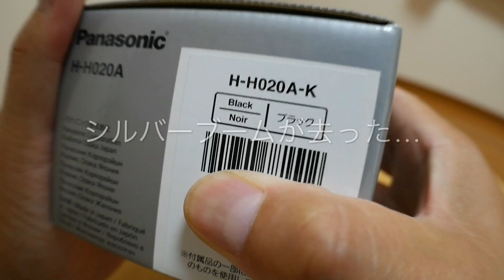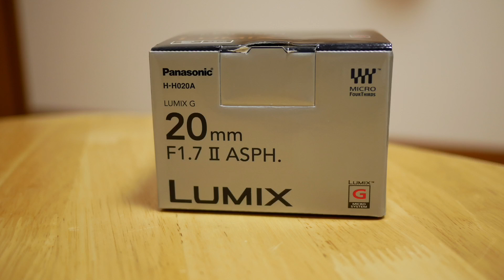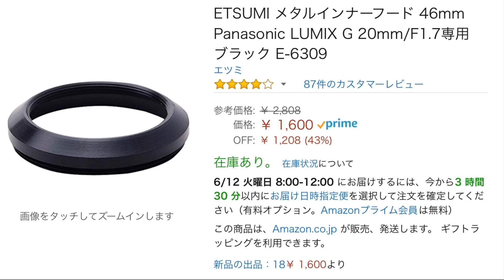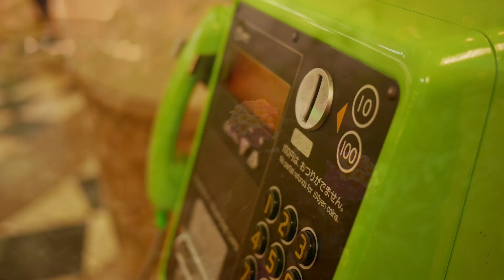パンケーキレンズ買ってみた！ Panasonic ルミックス G 20mm/F1.7 II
やっぱり万年素人、もっと絞ればよかった写真多発してしまいました(^^;)

Panasonic 単焦点レンズ マイクロフォーサーズ用 ルミックス G 20mm/F1.7 II ASPH. ブラック H-H020A-K

ETSUMI メタルインナーフード 46mm Panasonic LUMIX G 20mm/F1.7専用 ブラック E-6309

ETSUMI インナーレンズキャップ 37mm用 ブラック E-6690

Kenko 46mm レンズフィルター MC プロテクター NEO レンズ保護用

Panasonic ミラーレス一眼カメラ ルミックス GX7MK2 単焦点ライカDGレンズキット ブラック DMC-GX7MK2LK

使用アプリ

LINE camera

iMovie（ios iPad）